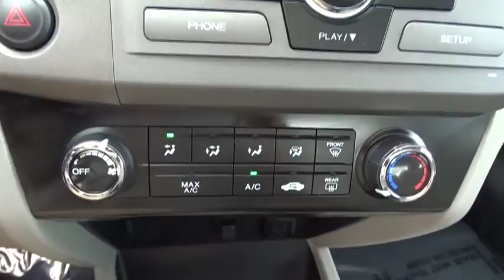2012 Honda Civic Parkville, Bel Air, Baltimore, Towson, MD KU544489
2012 Honda Civic

HONDA CERTIFIED PRE-OWNED - 1-OWNER - CLEAN CARFAX - CIVIC EX COUPE with Power Sunroof..Alloy Wheels..Full Power Equipment..Electronic Stability Control..AM/FM/CD Stereo w/Aux Input..and much more. Providing fuel economy to a near 40 MPG, offering positive driving dynamics and comfortably cradling you in the process makes this year's Civic an opportunity rather than an option. Honda Certified Pre-Owned means you not only get the reassurance of a 12mo/12,000 mile limited warranty, but also up to a 7yr/100k mile powertrain warranty, a 182-point inspection/reconditioning. Rated as a Top Safety Pick by the Insurance Institute for Highway Safety. This Civic gives you outstanding gas mileage and more bang for the buck than most other cars out there. Unlike most of our Competitors, when purchasing a Previously Owned vehicle from Heritage, you will not encounter any hidden charges (i.E. Reconditioning Fees, additional Maryland State Inspection costs or Freight Fees.) The only additional cost to our Internet Price is State Tax, Tags, License and $299 Dealer Processing Fee.